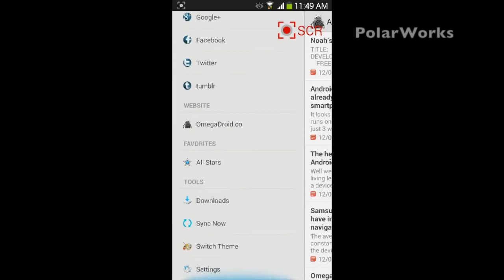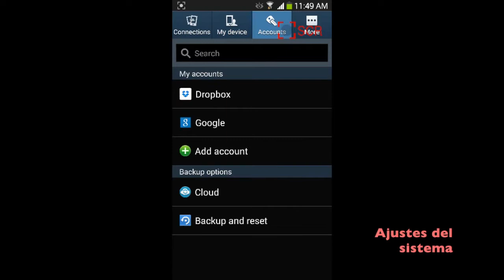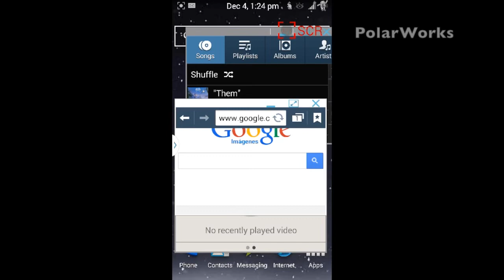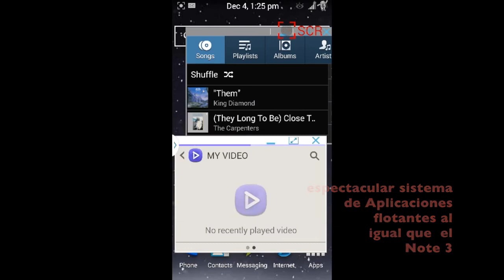JB 4.3 - PhoeniX ROM Version 10.1 con características del Note 3 (Video Review)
"La instalación de la ROM es bajo tu responsabilidad"
Una espectacular ROM, la única que tiene características del Galaxy Note 3, mucha personalización, rápida, fluida, aguanta bien la batería, una ROM muy recomendable.